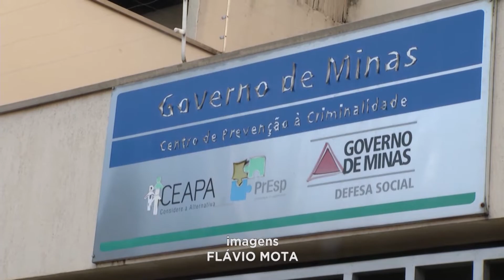Tiros em GV: disparos que podem ser de festim registrados em órgão de prevenção à criminalidade